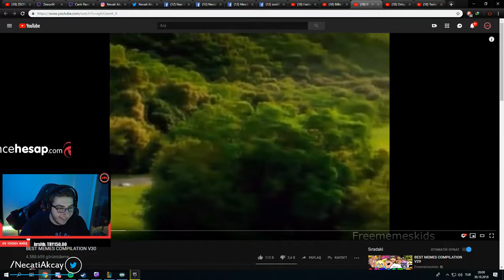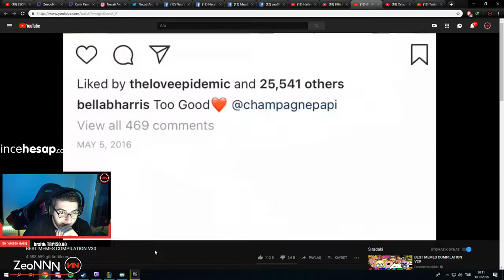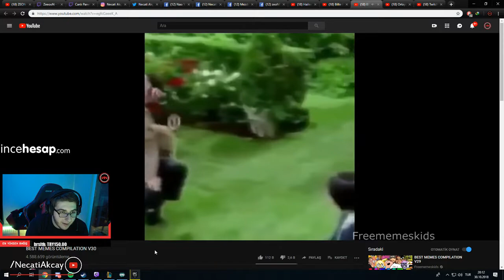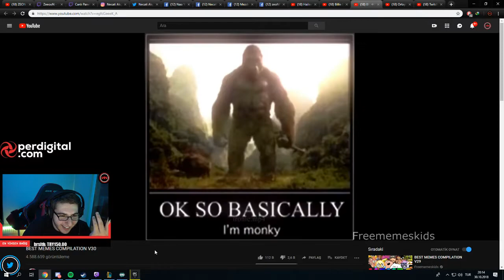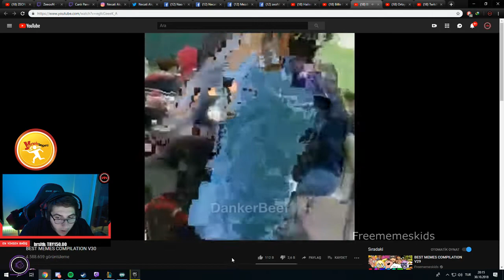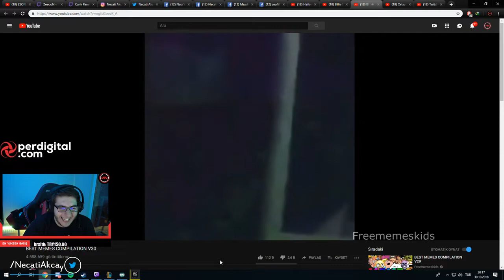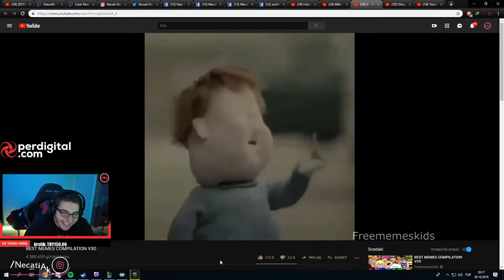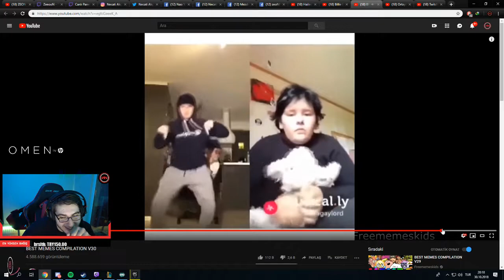Zeon Yabancı MEME Derlemesi İzliyor